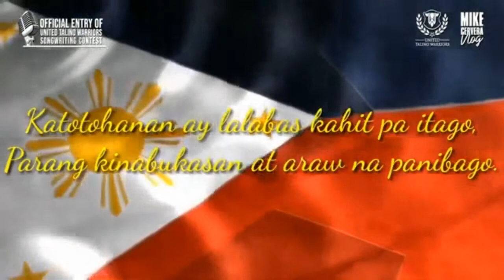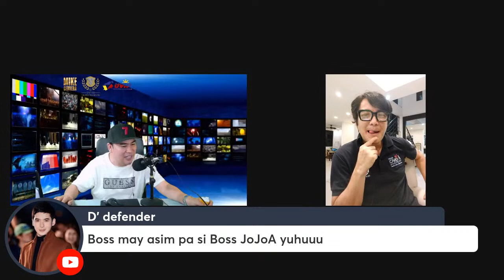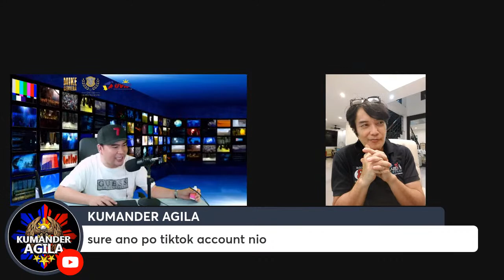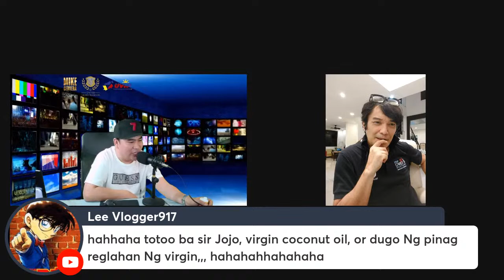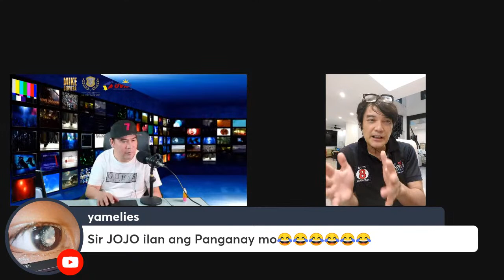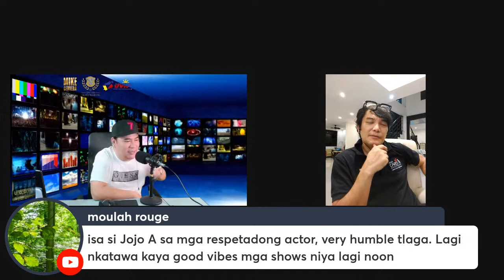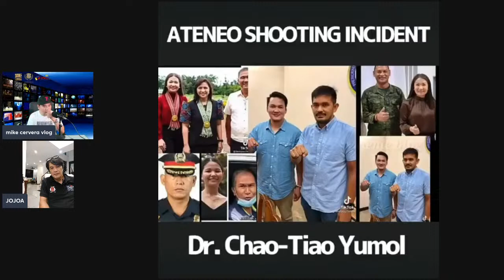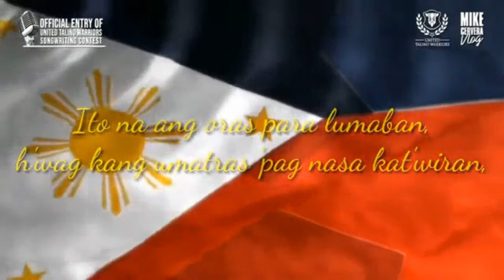USAPANG POLITIKA AT ARTISTA WITH JOJO ALEJAR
Description
bongbong marcos r bagung lipunan, mo